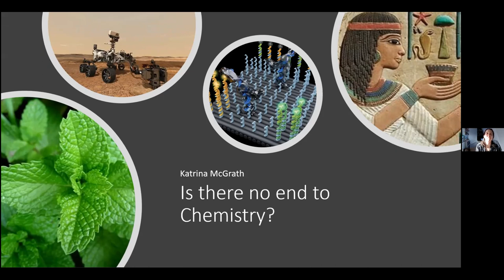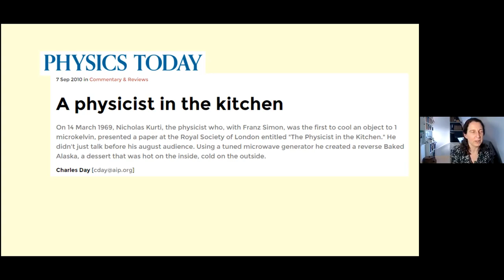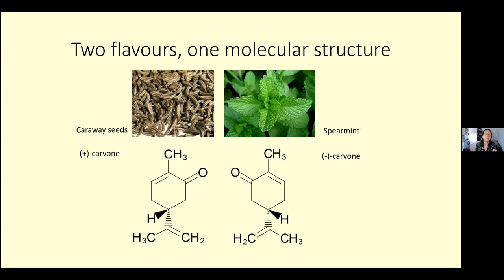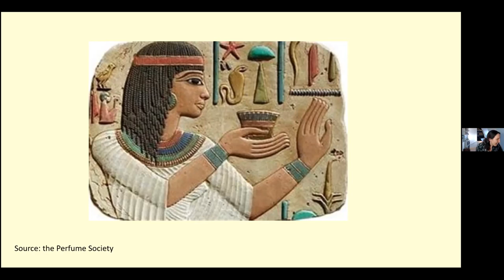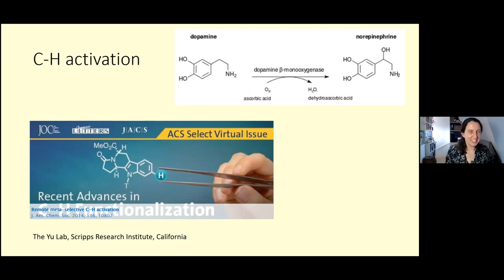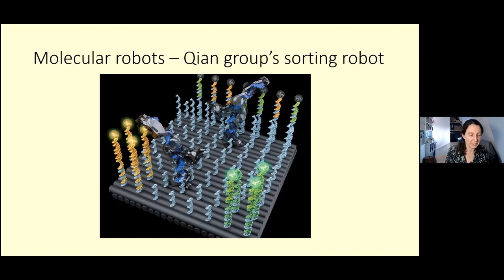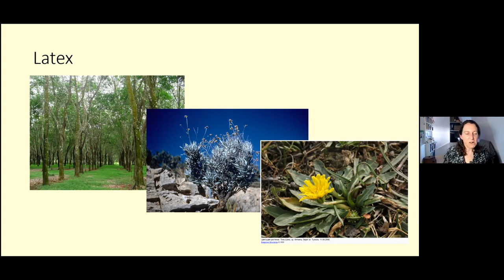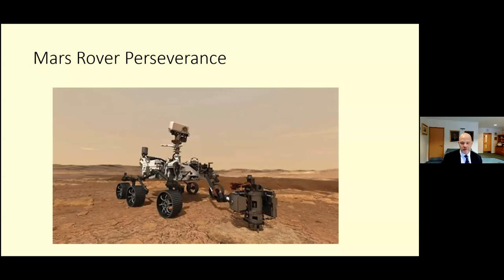EDTalk: Is there no end to Chemistry?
This week, we are joined by Science teacher Katrina McGrath who gave a captivating whistlestop tour of how Chemistry plays a part in every scientific endeavour and the various avenues we can explore by embracing it.